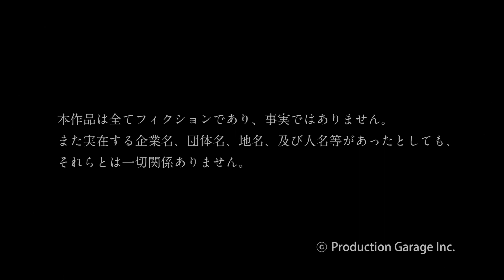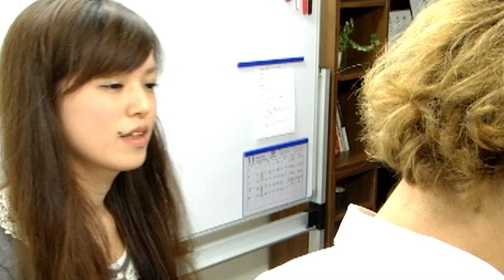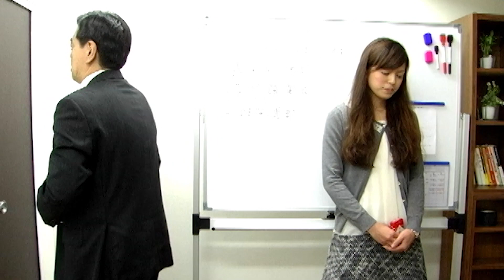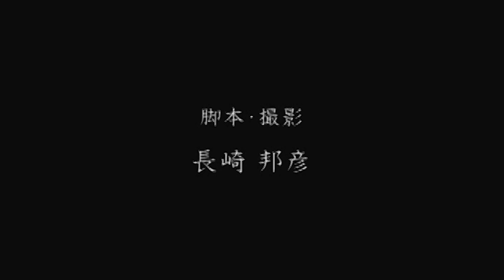女教師の愛のムチ!!【短編ドラマ】青春ドラマ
★【ストーリー】タバコを吸っていたと二人の不良が新人女教師指導室に呼び出される。二人の親は権力者であり教師たちは彼らを叱ることができず、好き勝手に振る舞いを続けている。正しさを主張したい新人女教師。不祥事を恐れ保身に走る大人たち。増長する子供たち。女教師は自分の信念を貫き通せるのだろうか？

【タイトル】
▶「夕暮れの指導室」ジャンル：学園青春ドラマ　制作年月：2012年11月

【スタッフ】
監督・編集  中村英児 / 脚本・撮影  長崎邦彦 / 録音・編集  柴田隆之

【キャスト】
西島麻衣 / 黒田光彦 / 廣井大輔 / 網倉望 / 永松巧也

【次は何見る？】
▶「禊 ‐みそぎ‐」ジャンル：恋愛ファミリードラマ

▶「ミュージックチョイス」ジャンル：恋愛ドラマ

▶「刃を前に」ジャンル：サスペンスドラマ